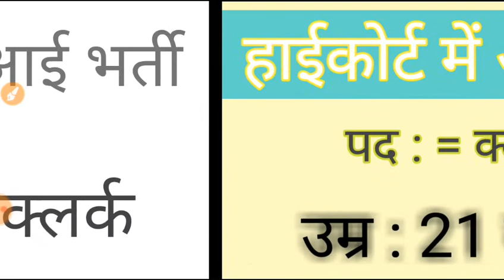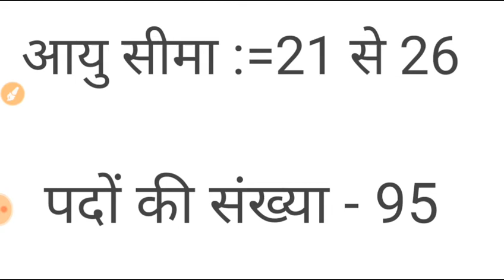हाईकोर्ट में आई भर्ती// etest government job// shiksha Gyan